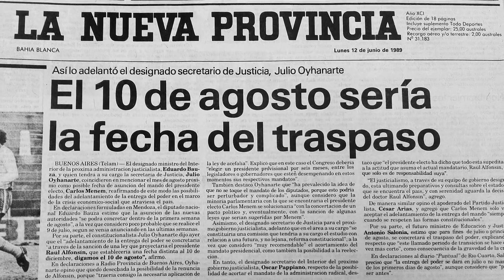Raúl Alfonsín Renuncia - 90 aniversario de LU2